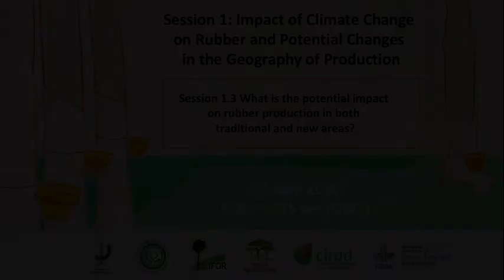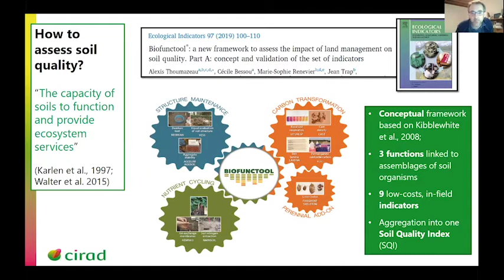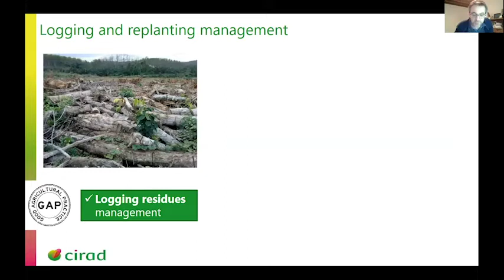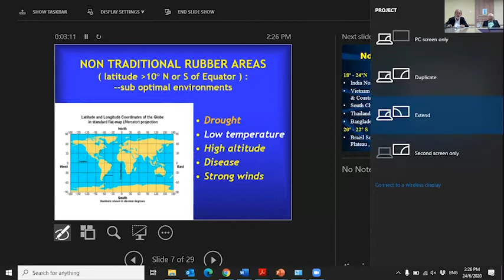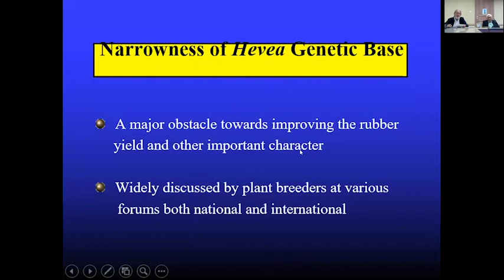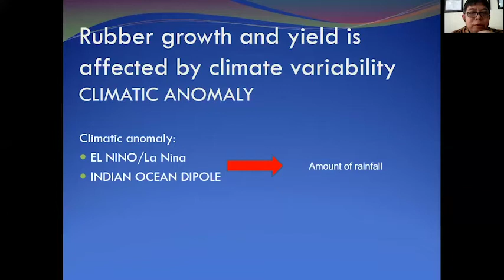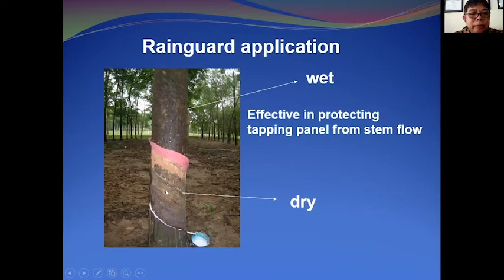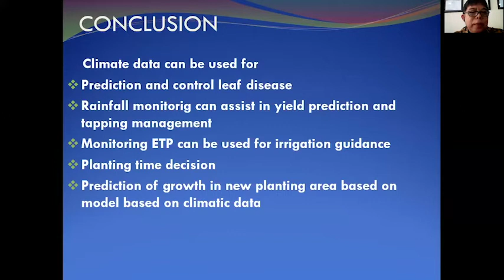Session 1.3 What is the potential impact on rubber production in both traditional and new areas?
Chairperson: Vincent Gitz, Director, CGIAR Research Program on Forests, Trees and Agroforestry (FTA)

The place of the rubber tree (Hevea Brasiliensis) in climate change
Dr K. O. Omokhafe, Rubber Research Institute of Nigeria
Managing soil fertility to improve sustainability of rubber plantations, what do we know?
F. Gay (A. Brauman, E. Gohet, J.P. Laclau, L. Mareschal, P. Malagoli, A.Thoumazeau, Y. Nouvellon, P. Thaler, T. Perron) CIRAD
Breeding Clones for non traditional areas
Dr Ramli Othman, IRRDB Fellow
Climatic monitoring and analysis to optimize rubber cultivation
Dr Thomas Wijaya, Indonesian Rubber Research Institute